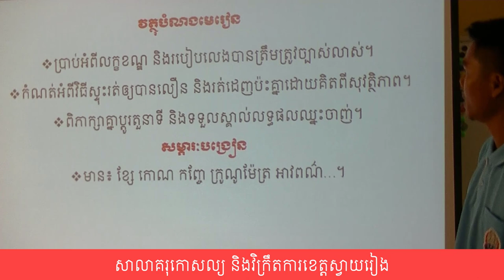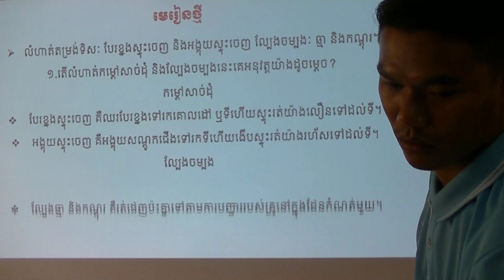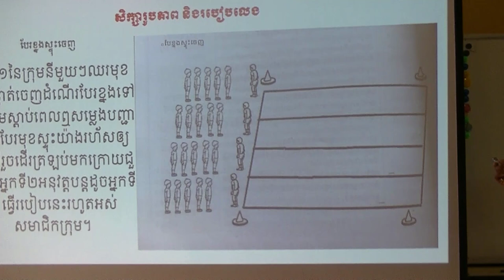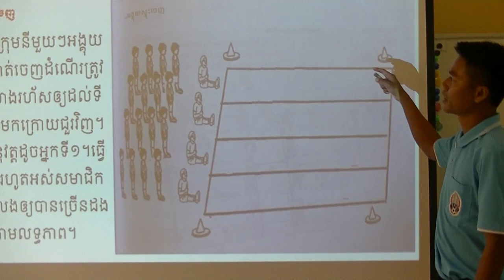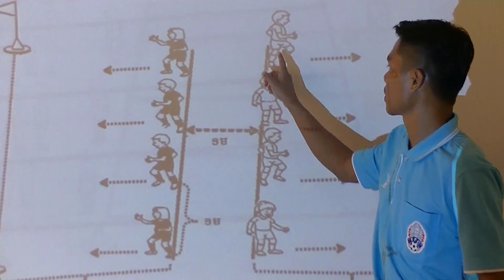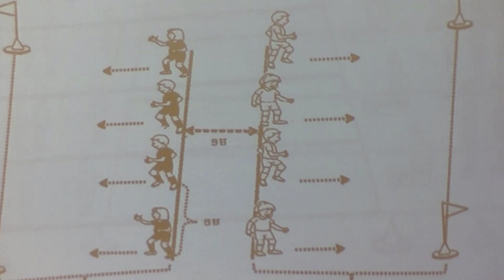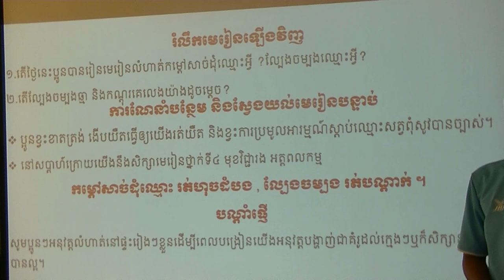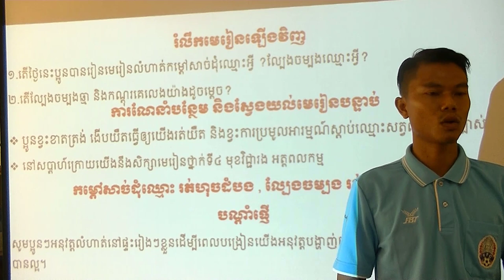មុខវិជ្ជា អប់រំកាយ និងកីឡា មេរៀនទី២ លំហាត់កម្ដៅសាច់បែរខ្នងស្ទុះចេញ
សាលាគរុកោសល្យ និងវិក្រឹតការខេត្តស្វាយរៀង
បង្រៀនដោយ លោកគ្រូ ស្រី សុវណ្ណរ៉េត